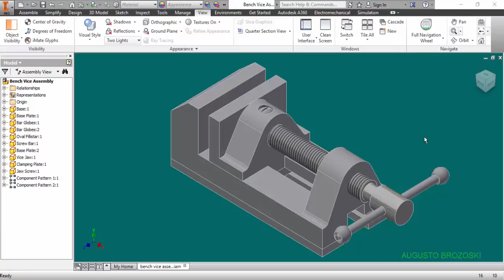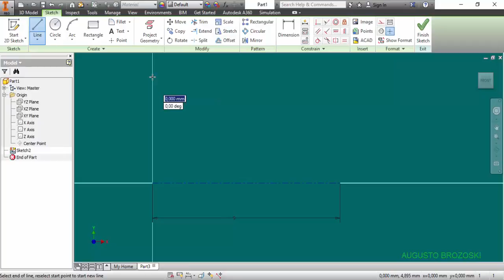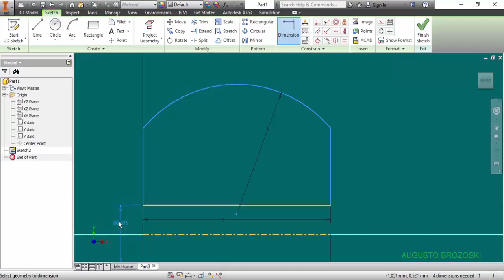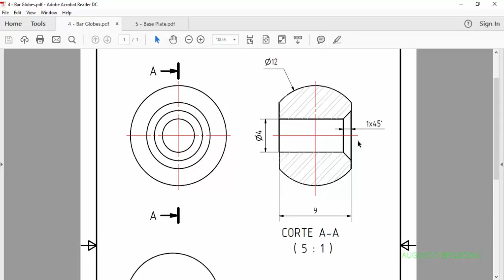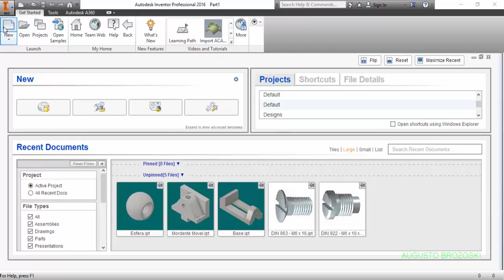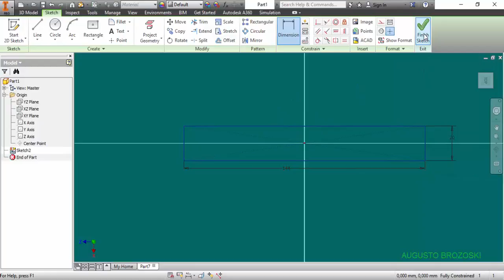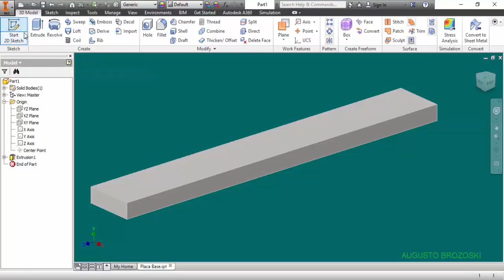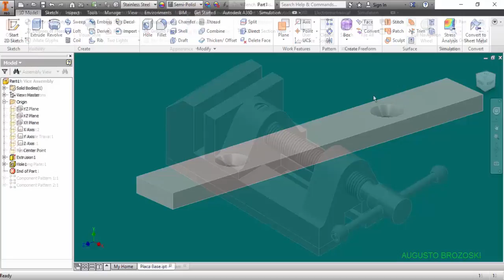Autodesk Inventor - Morsa 04 de 06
Projeto/Desenho de uma Morsa no Autodesk Inventor.
Assine nosso canal para mais vídeos e projetos no Autodesk Inventor.
Aulas Autodesk Inventor.